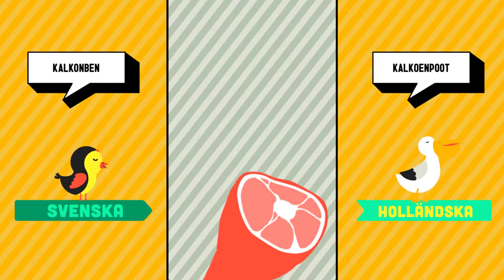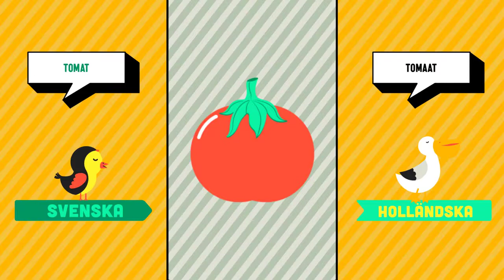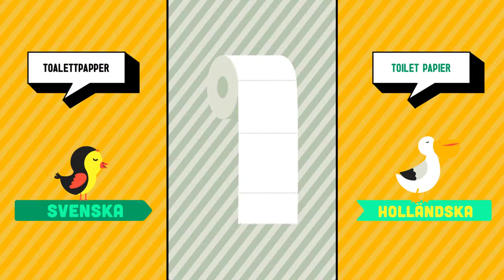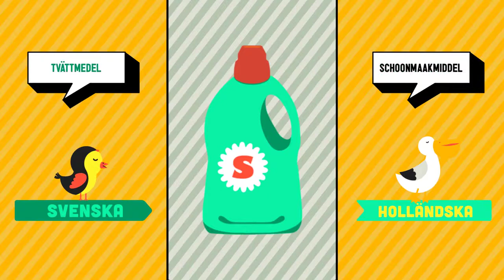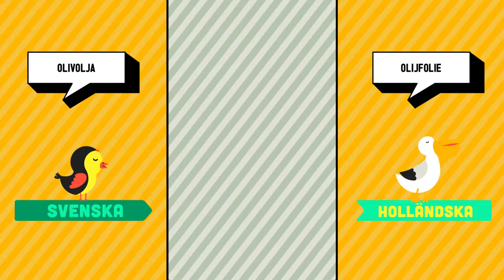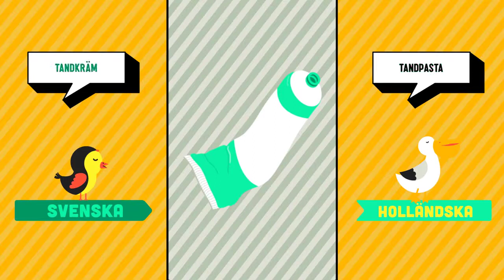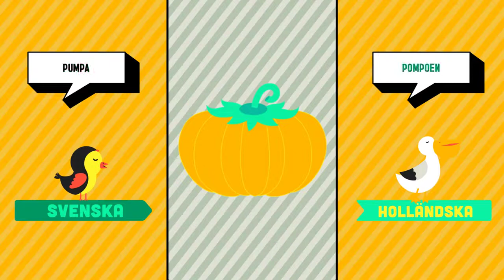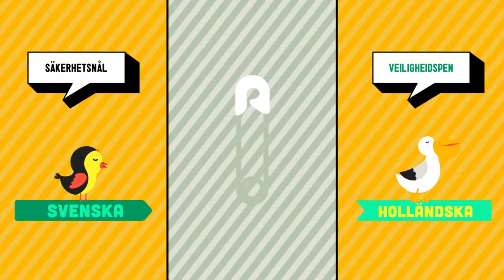Svenska ➜ Hollandska - Stormarknad